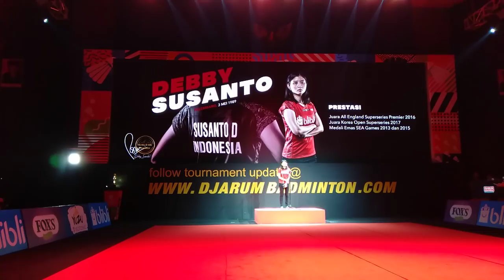Bikin Nangis, Pidato Perpisahan Debby Susanto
Gedung Sabuga, 24 Feb 19